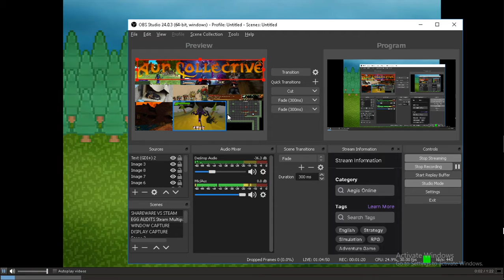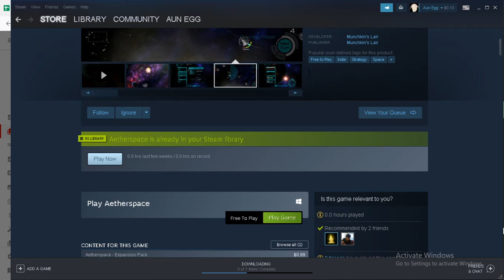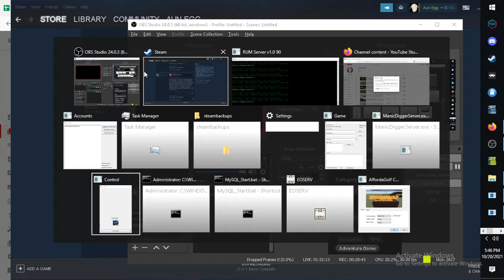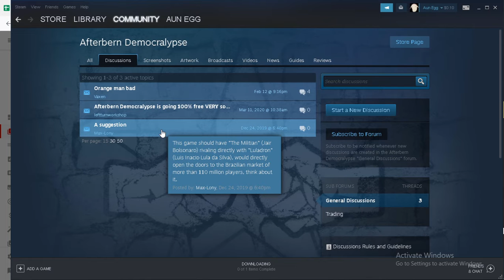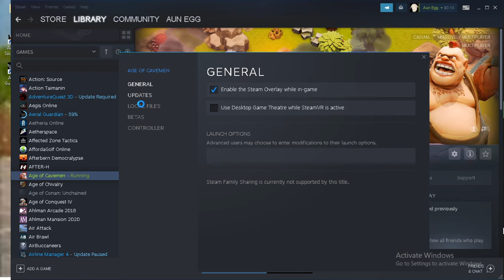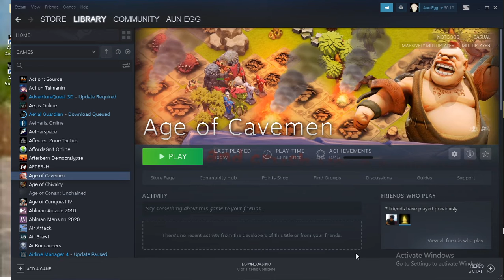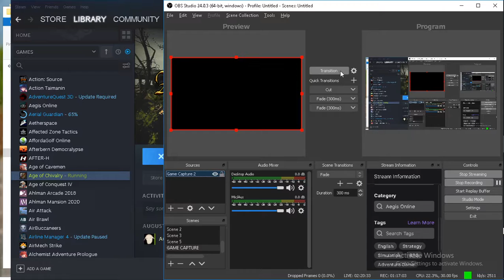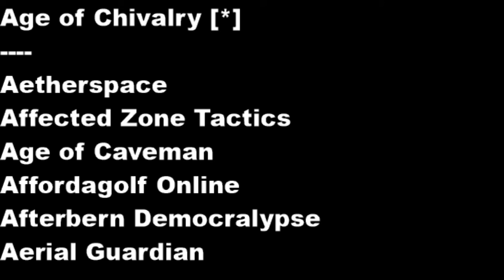PC Windows Games #18 - Steam: Age of Chivalry, Age of Cavemen, Aetherspace, AZT, Affordagolf & more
Age of Chivalry is a top tier game but lacks any semblance of a playerbase.

Aetherspace, Affected Zone Tactics, Age of Cavemen, & Affordagolf Online all have interesting aspects but have issues preventing them from being recommended titles.

Afterbern Democralypse and Aerial Guardian both would not load into a match.